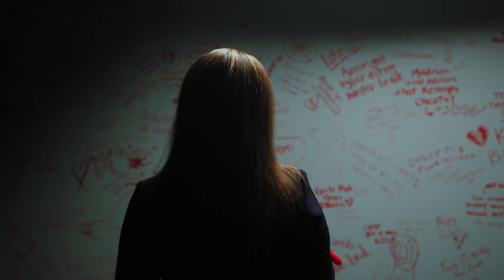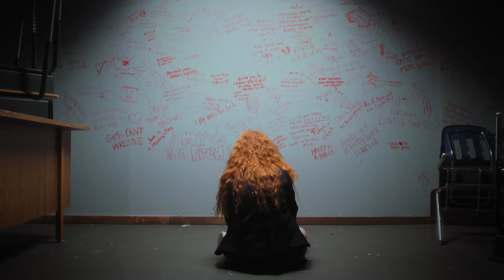CROWN LAKE | Season 2 | Official Trailer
Nellie and her frenemies are back for another semester at Crown Lake -- and with new students enrolled, comes all-new drama. Will they rise above the secrets or continue to add to the infamous tattle wall?

ABOUT CROWN LAKE
When Eleanor Chambers shows up at Crown Lake Academy, a fancy all-girls boarding school, she knows this school is her ticket to a new & better life. But, she also knows fitting in and learning the ropes isn’t going to be easy. Until she finds a guide.